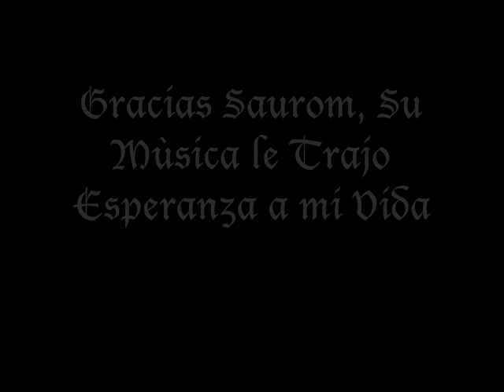Irae Dei - Saurom - Cover en Guitarra Acùstica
Aqui un homenaje a la mejor Banda del Mundo, Gracias a Saurom por mostrarme el camino, espero algùn dia ser tan grade como ellos.